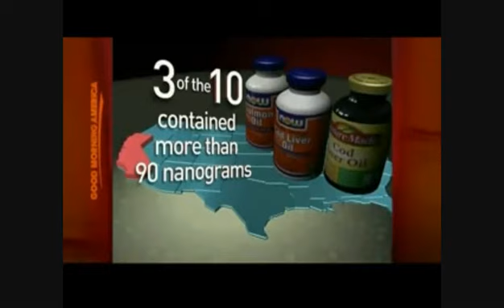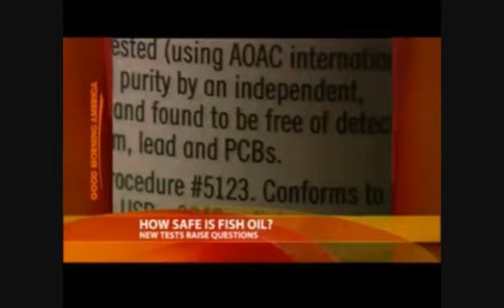PCB Levels in+Fish Oil.wmv